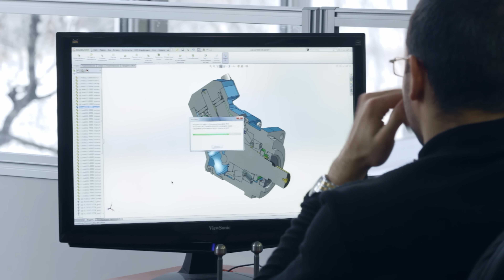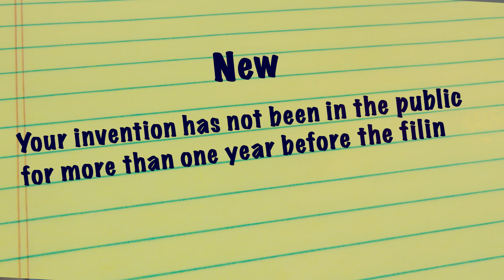How to Know If Your Idea is a Patentable Invention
(98) All inventions start as ideas, but not all ideas are inventions.  How do we tell the difference; and if an idea is an invention, how do we know if it is patentable?  In this video, I'll explore the key differences between having an idea and having an invention that qualifies for a patent, providing insights and tips to help you make this important distinction. Tune in to learn how to transform your ideas into patent-worthy inventions effectively!

411 Borel Ave., Ste. 603